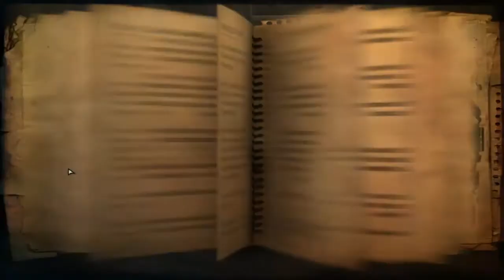FarCry 2 PC Gameplay / mi primera partida / soy un peligro al volante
Pues eso a mi me poneis un volante decente y conduzco bien pero es que con el ordenador...jajajaja bueno espero mejorar y como digo en el video seguiré con la serie